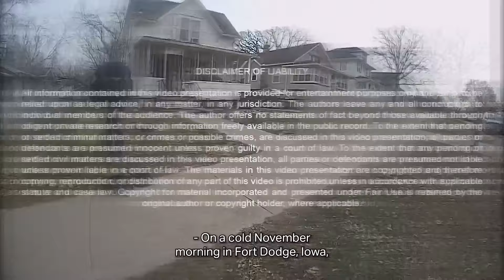Babaeng Kinakain Nang Buhay, Sinagip ng Pulis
Sa body camera video na ito, tatalakayin natin ang hindi kapani-paniwaalang kwento ng isang rescue sa Fort Dodge.